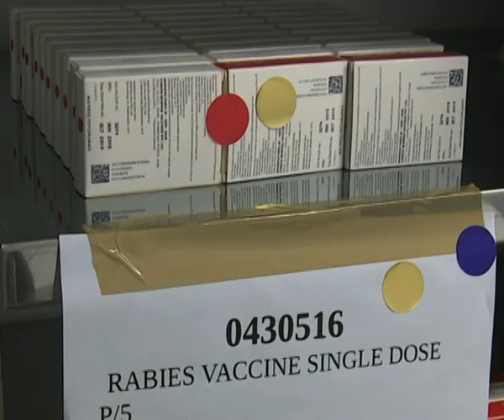MPs support health budget, appeal for improved service delivery - NBC